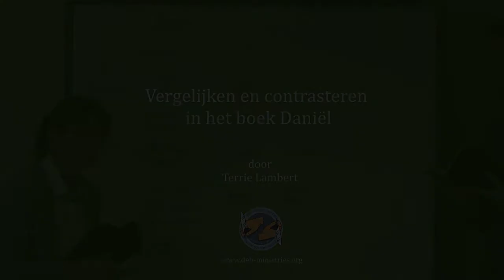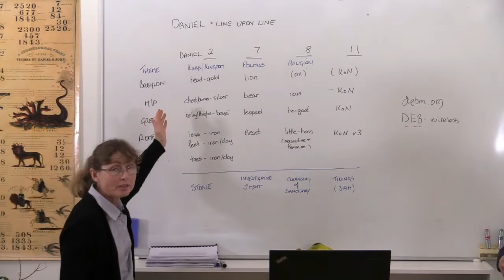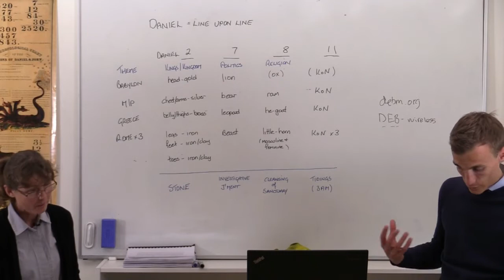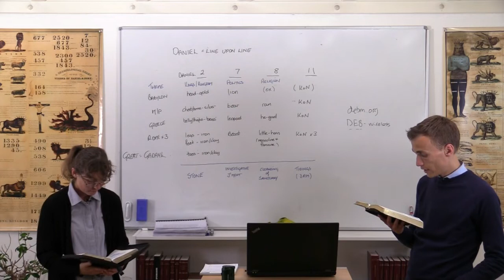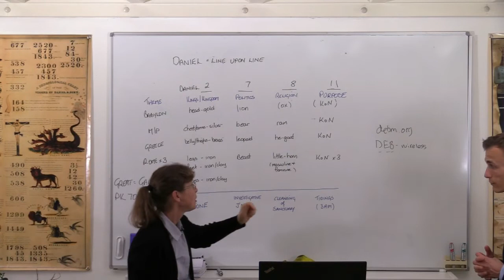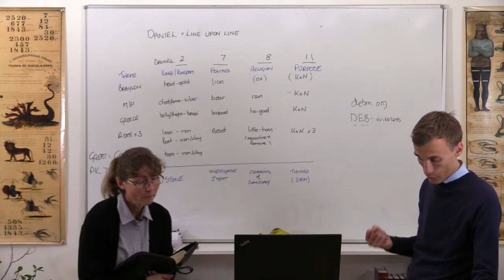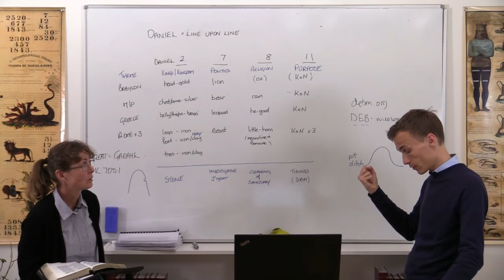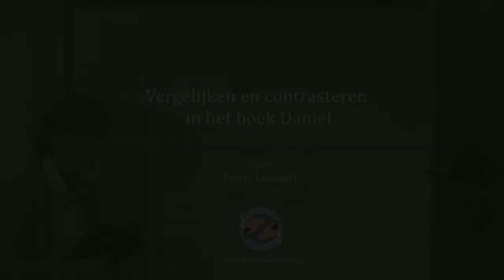3/29. Vergelijk en Contrast in Daniël (2) / Compare and Contrast Daniel (2) | Terrie Lambert(28-05)